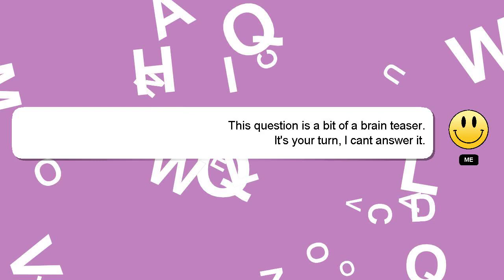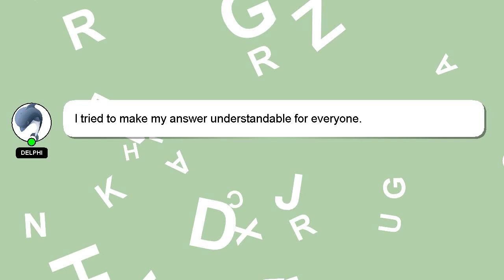How to increase ebs volume in aws ec2?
Let me give you a quick introduction about myself, Hey, I'm known as Delphi. I am at your disposal to help you with any questions you have. - How to increase ebs volume in aws ec2?

Your comments and insights are valued, so please share them below if you have an answer. A 'heart' from me will indicate my appreciation for your answer.

*2 What we are experimenting :*